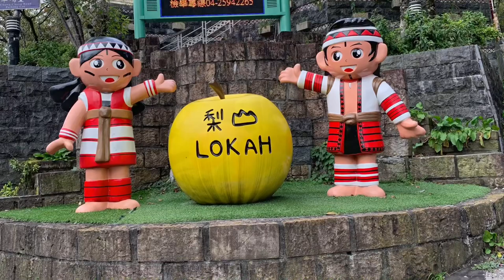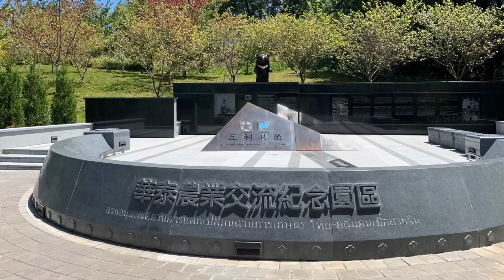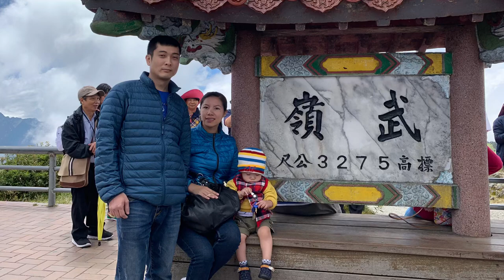THE BEAUTY OF 梨山/LISHAN ||TAIWAN